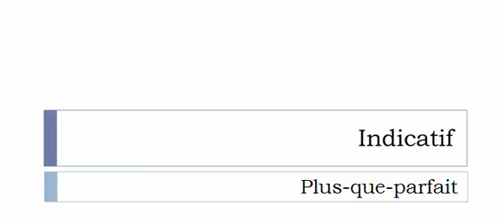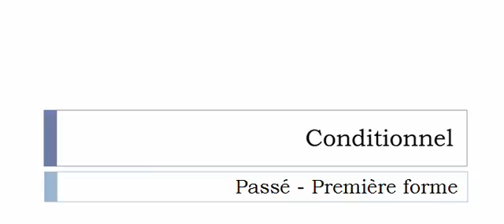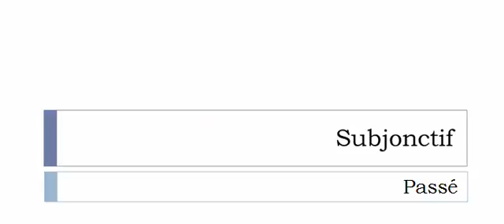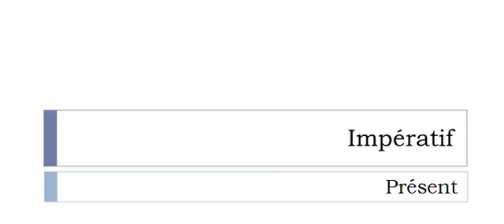La conjugaison du verbe Bivouaquer